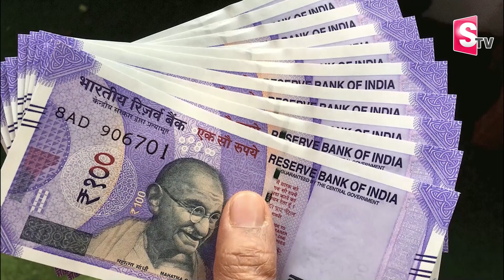కుటుంబ పాలనలో కొమురమ్మ భేష్ గ్రహణ శక్తికి కేరాఫ్ | Inspirational Story | SumanTV Telugu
Watch► కుటుంబ పాలనలో కొమురమ్మ భేష్  గ్రహణ శక్తికి కేరాఫ్ | Inspirational Story | SumanTV Telugu